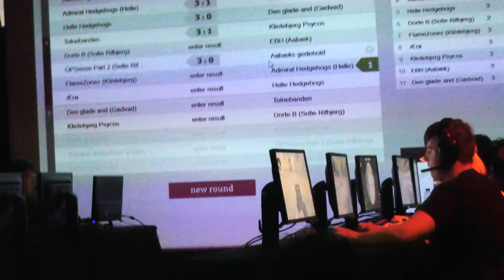Klintebjerg Festival 2018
I sidste uge var vi på klintebjerg festival, hvor vi spillede musik, spil og hyggede os :)
For Musik, Links & Dato åben beskrivelsen

Husk og like hvis du ku li videoen :)

Datoen for Turen/Begivenheden
22 - 25 maj 2018